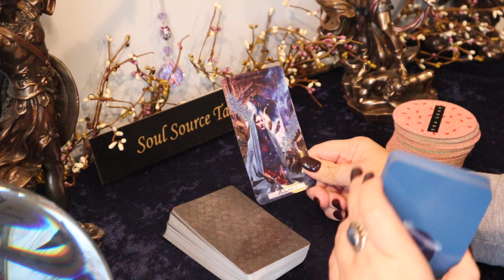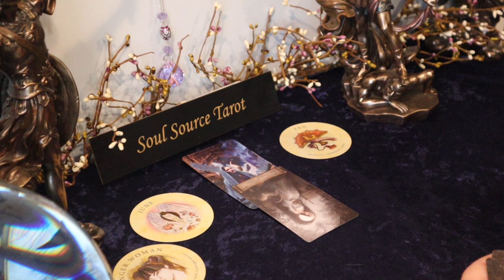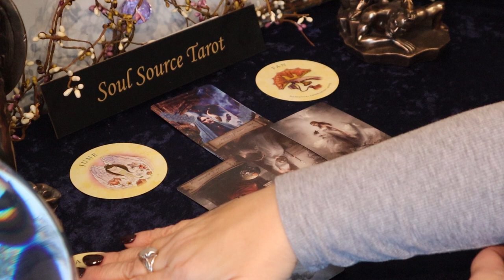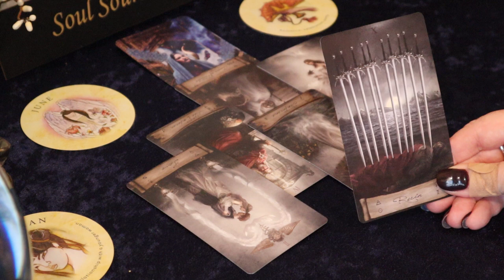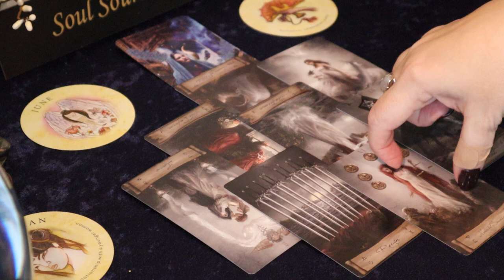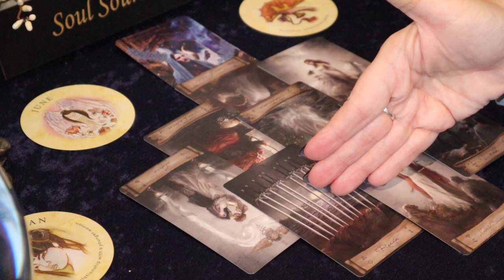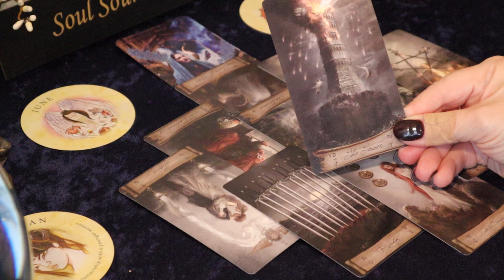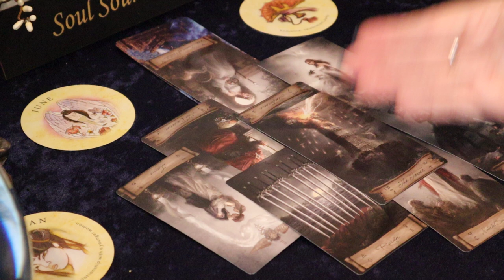Cancer | Havoc | Week of Dec 28 - Jan 3 Cancer Tarot Reading